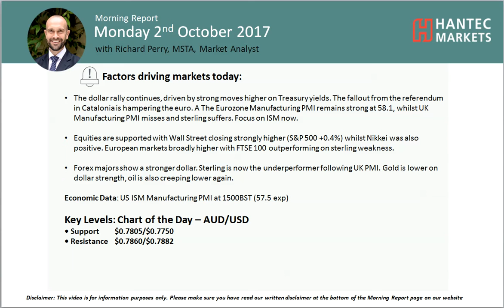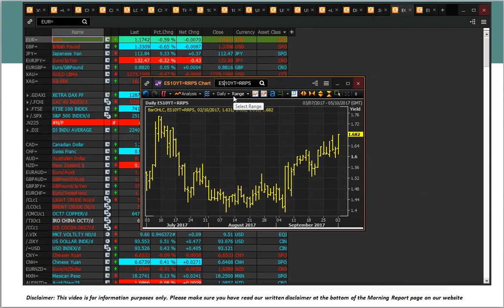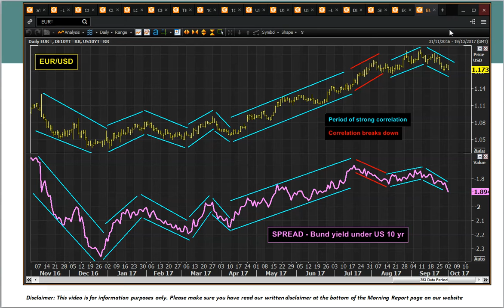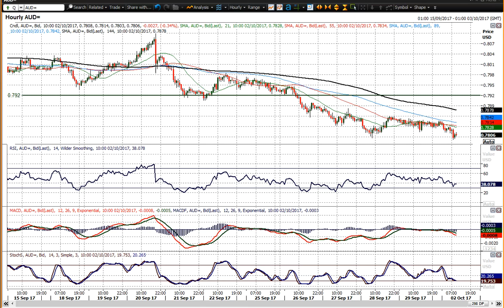Market Commentary - Hantec Markets 02/10/2017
What is driving the market moves as the dollar remains strong today? The chart of the day is the Aussie.